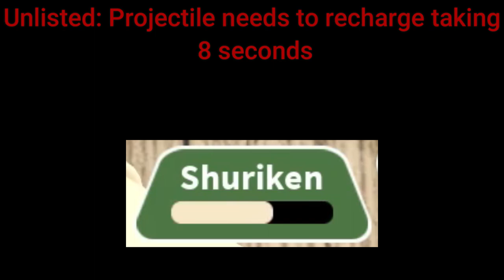TC2 Weapon Demonstration: Six Point Shuriken.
Six Point Shuriken is a secondary weapon for the Flanker. It is a six-pointed gray shuriken with white blades.